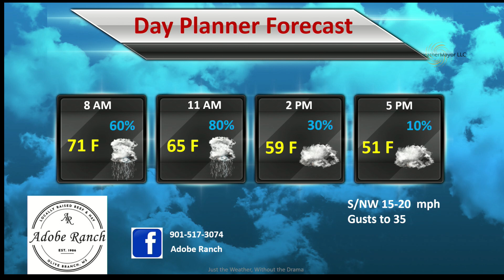Adobe Ranch Feb 16 2023